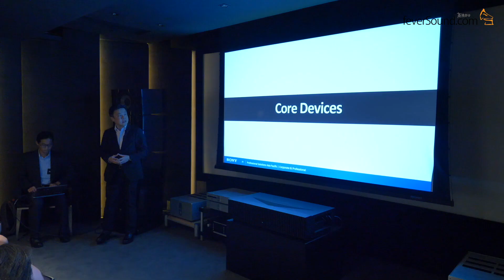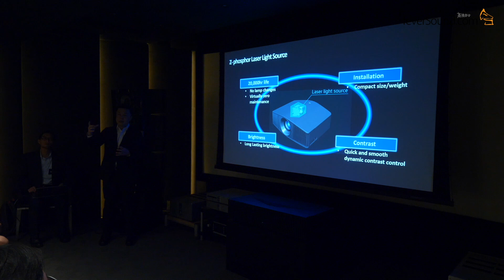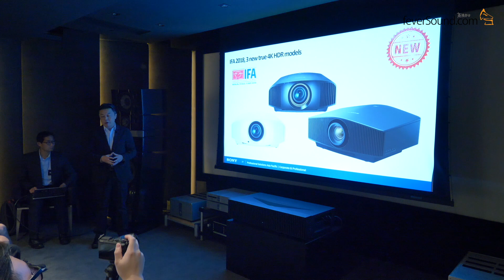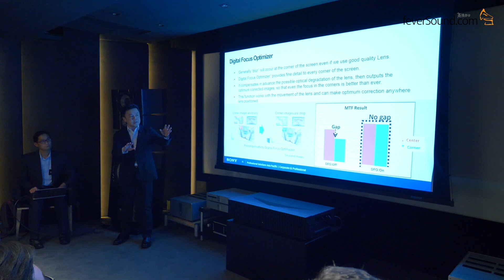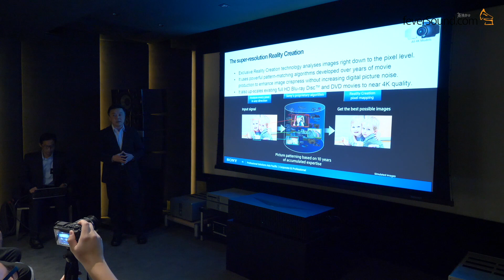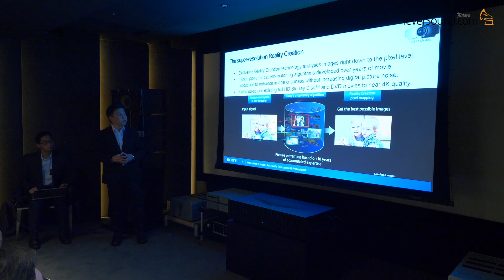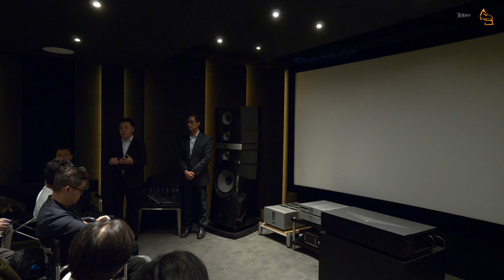Sony 2018全新4K SXRD投影機一覽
Sony 2018全新4K SXRD投影機登場